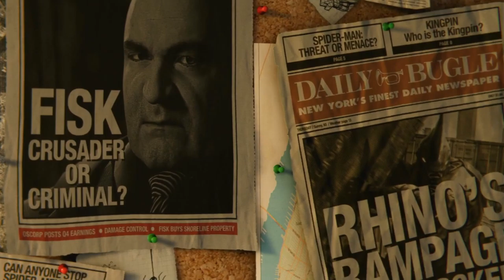Spidderman on Ps4 : Fighting Michael Chiklis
Hey guys, we know this video is pretty low quality and it's missing an intro and outro, but you have to start somewhere right? We will keep improving our videos as we go but for now, we hope you can look past the awkwardness. Thanks guys! (That's no typo in the title)